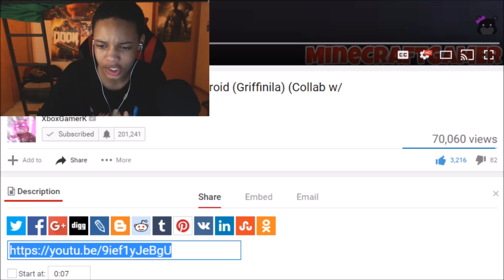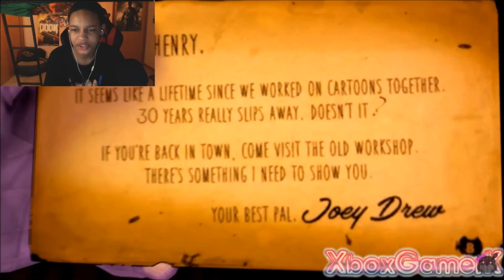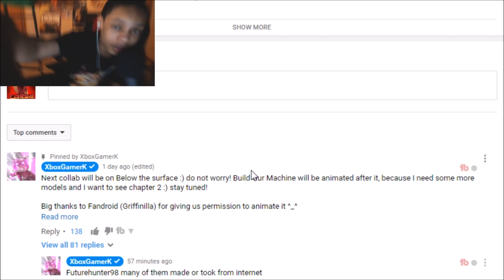[BENDY AND THE INK MACHINE SFM] - "The Devil's Swing" REACTION | THE ILLUSION OF LIVING!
Today's Reaction Is On A Bendy And The Ink Machine Animation By XboxGamerk And MinecraftGAMER On A Song Called The Devil's Swing By The Fandriod! This Animation And Song Are AMAZING!